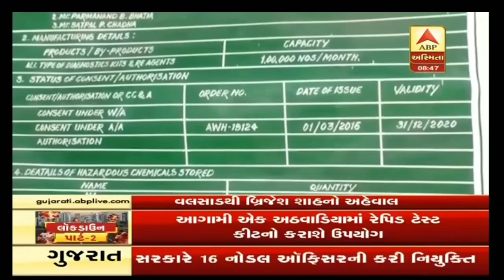VALSAD_હવે સરીગામ ની લેબકેર ડિયોગનોસ્ટીક્સ બનાવશે કોરના ની રેપીડ ટેસ્ટ કિટ... ઝડપી બનશે ક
CORONA GOOD NEWS_હવે સરીગામ ની લેબકેર ડિયોગનોસ્ટીક્સ બનાવશે કોરના ની રેપીડ ટેસ્ટ કિટ... ઝડપી બનશે કોરોના ટેસ્ટિંગ.